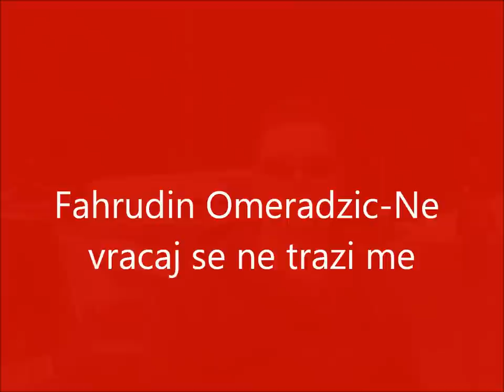Fahrudin Omeradzic- Ne vracaj se ne trazi me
snimljeno ljeto 2012.studio intermecoo.